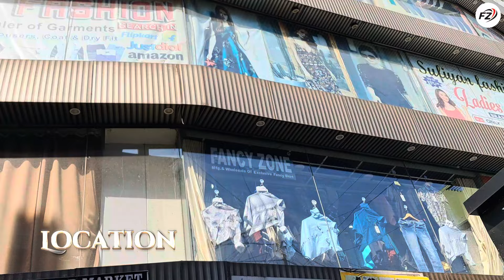Cheapest Rate Shirts Wholesaler in Kolkata | Eid Collection Only on Fancy Zone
Our Shop's information:
🛍️ Fancy Zone
📍 Seven Star Market, 1st Floor, Shop No. 103, Karl Marx Sarani, Khidderpore, Kolkata-700023

Shop Description - Manufacturer of exclusive fancy shirts.

Maintained by: Engaging Creators
Apna YouTube Channel banane ke liye hume call kare 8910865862 par.